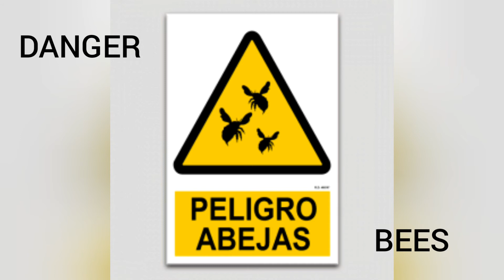FPV RC car. Danger, bees!! (🎵 No copyright music)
FPV RC car